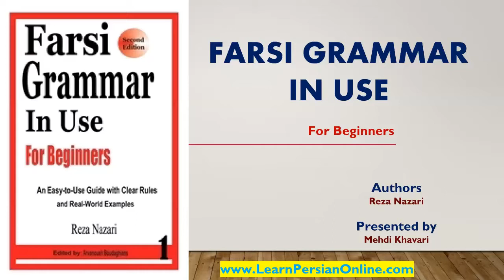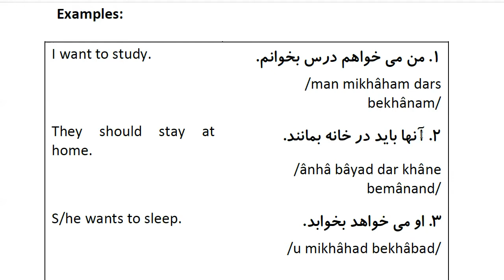Farsi Grammar in Use: For Beginners - Lesson 46 - Present Subjunctive حالِ اِخباری